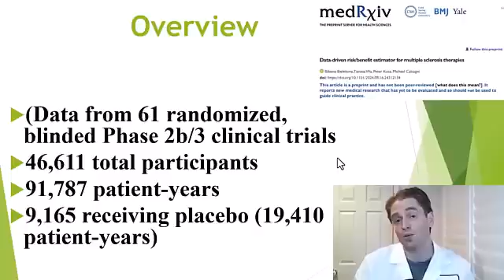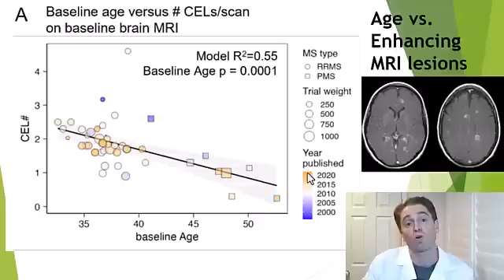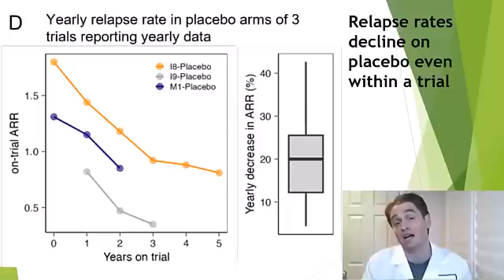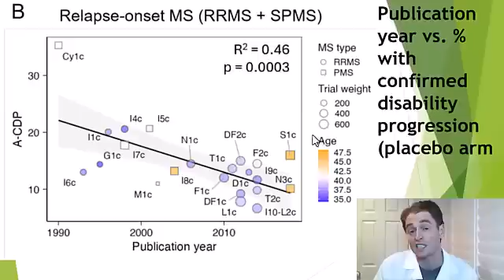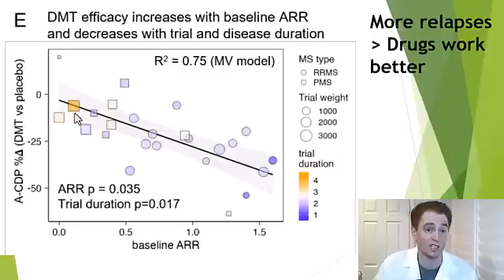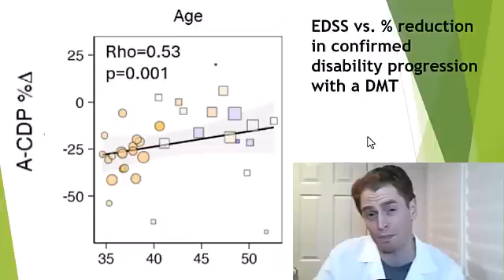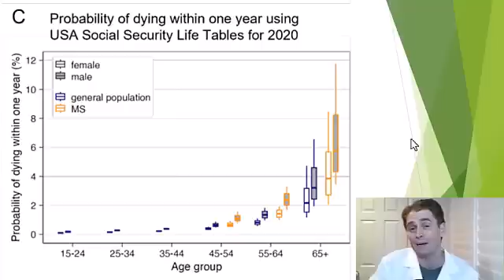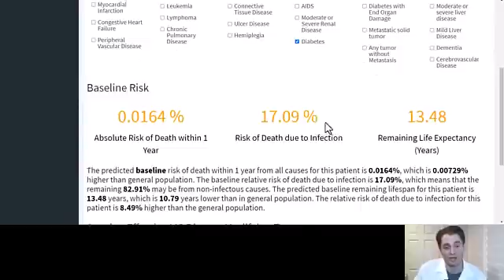Data from 46,000 People with Multiple Sclerosis Explained by Neurologist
In this study, I review data from an article looking a 61 randomized trials  with a total of 46,6111 participants.  What predicts who will have more relapses and new MRI lesions?  Which people benefit the most from medications?  What about this risks?

Website from the article which estimates effect of treatment on disability progression and risk